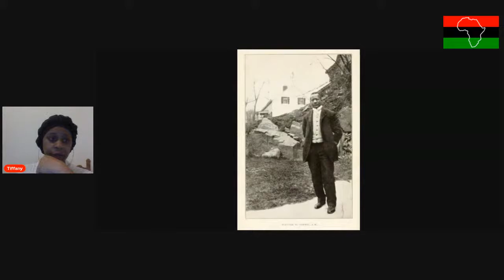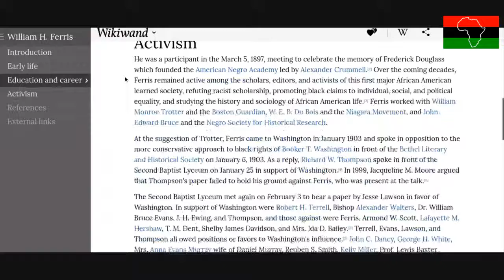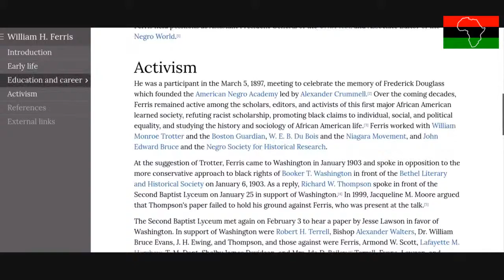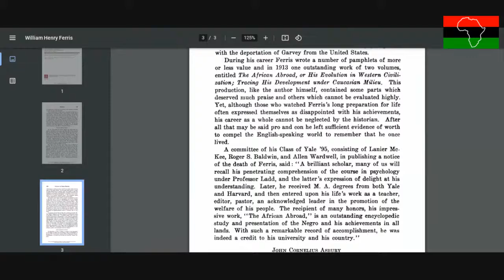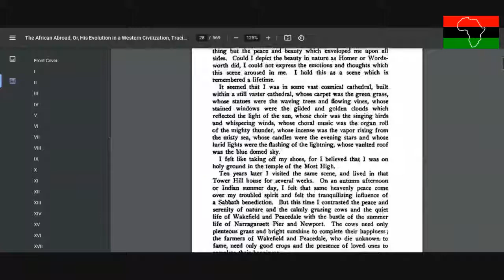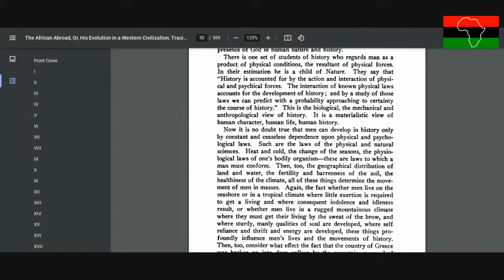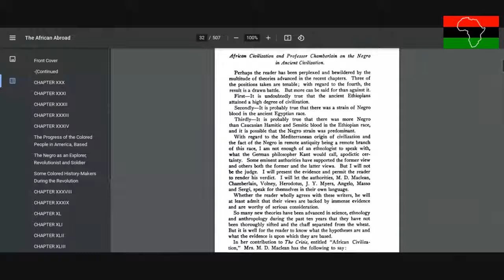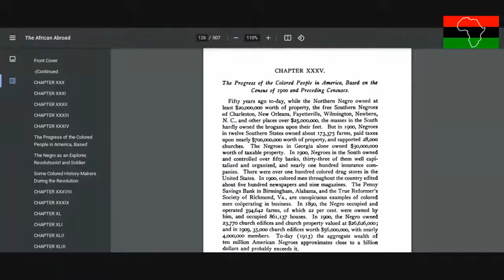William Henry Ferris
William Henry Ferris was an activist, orator, critic, and a big supporter of Marcus Garvey. He written two books called African Aboard V.1 and V.2